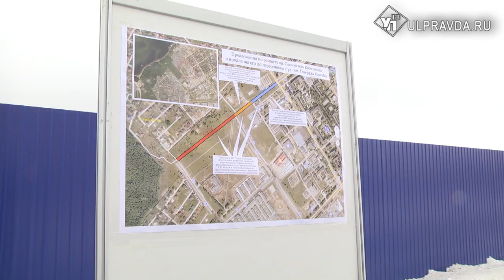Микрорайон строят, дорога – на очереди. Какие изменения ждут Новый город в 2020 году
Жители Заволжского района направили обращение главе Ульяновска.